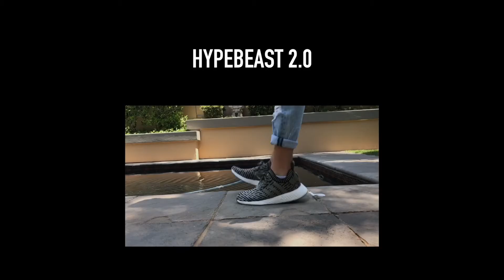Fashion trends 2016: HOT or NOT w/ my sis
Hey guys today I've done a video with my sister where we judge the fashion trends from 2016 and tell you whether they are hot or not!